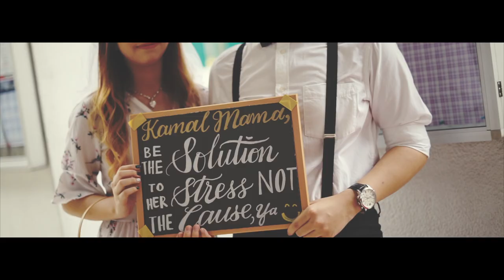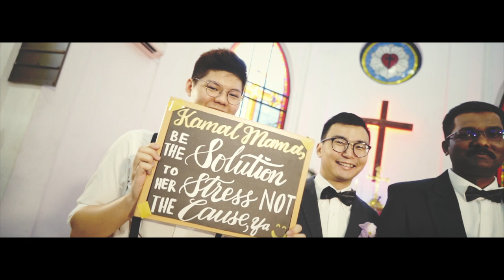The Beautiful Christian Wedding of Kamal + Amy | Ed Sheeran - Perfect Duet (with Beyoncé)